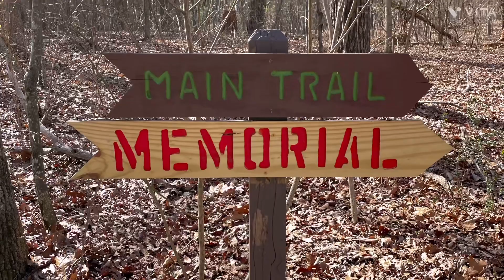We explored Green Mountain in Alabama…